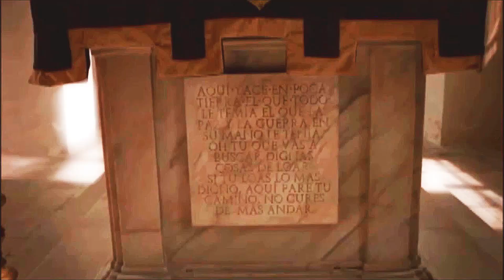Wasting my young years • Lucrezia Borgia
Credits
Coloring : xKittyDream
Thanks !

Song : Wasting my young years - London Grammar